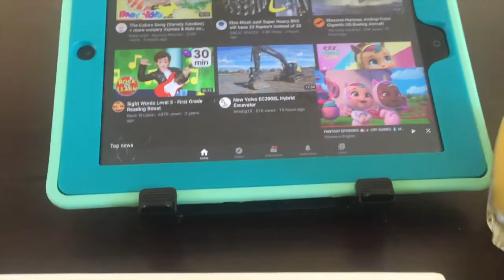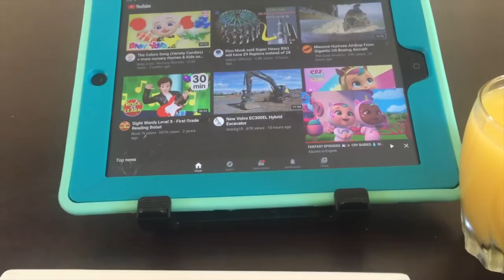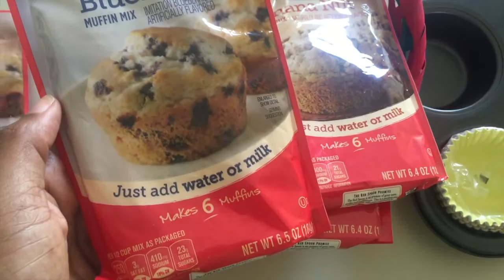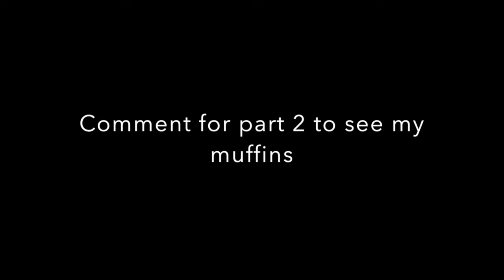A Day in My LiFe: Shein Clothing Hall + Baking